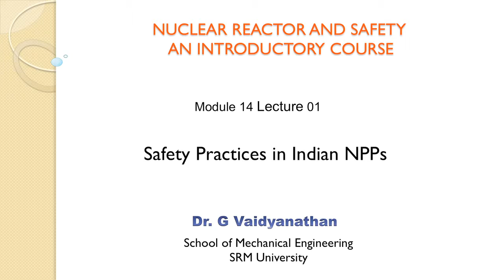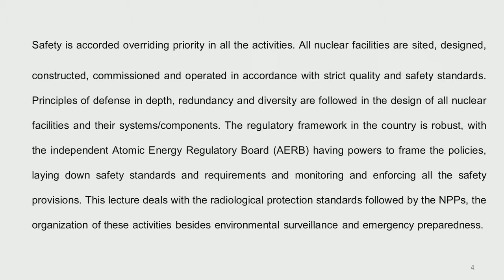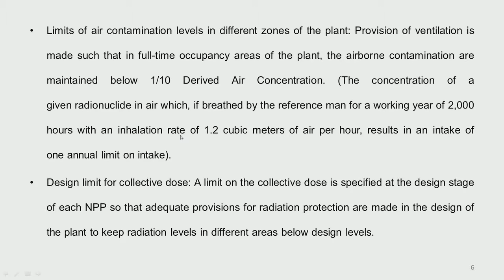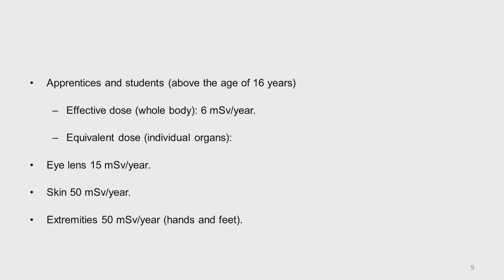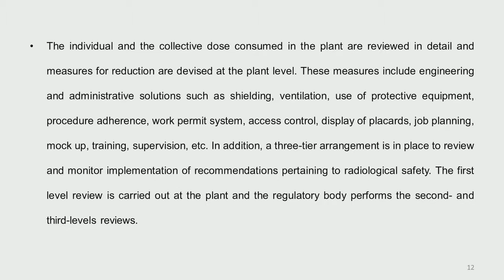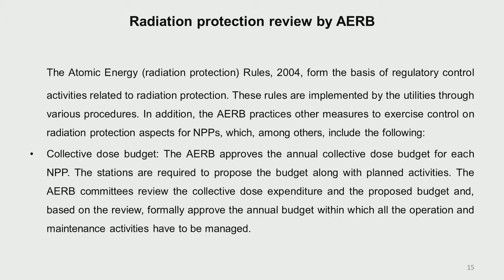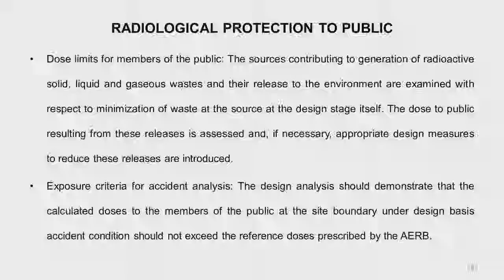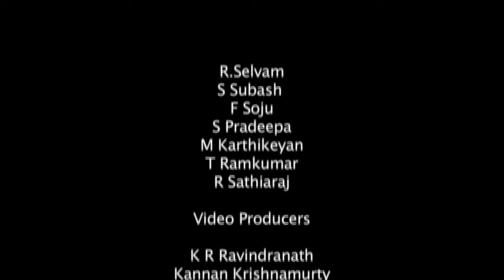Mod-14 Lec-26 Safety Practices in Indian NPPs